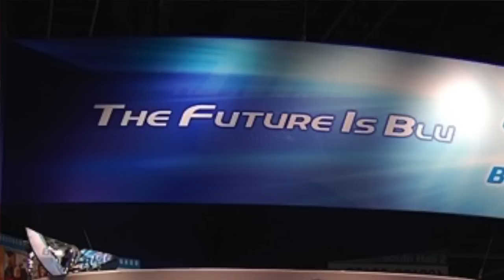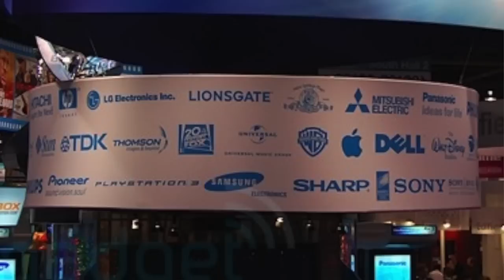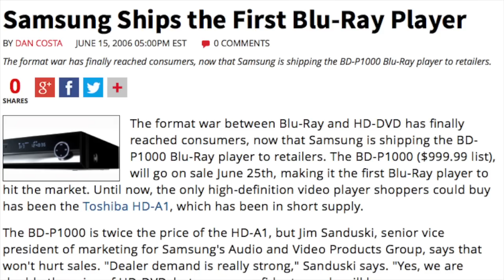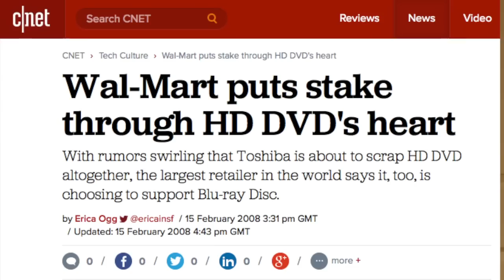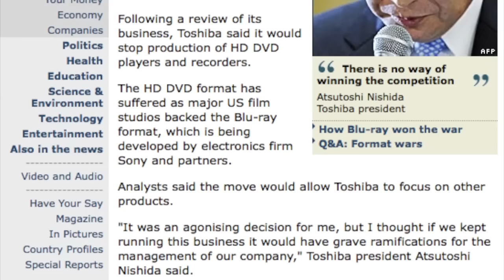HD-DVD vs Blu-Ray: How Sony won the format war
This is the story of two HD disc formats that fought it out in the mid naughties, a battle similar to VHS vs Betamax in the 80s. But this was a battle that Sony (among others) were not going to lose.